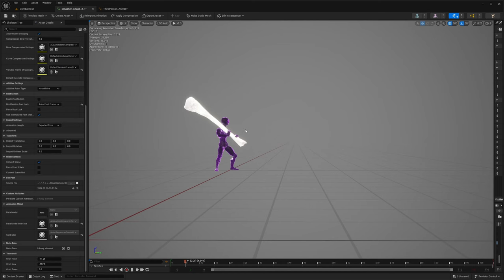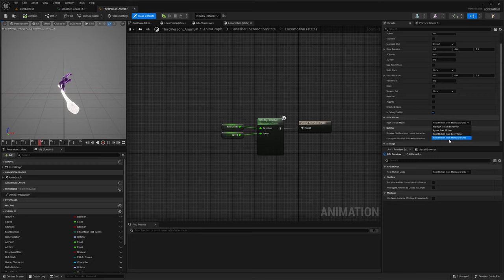Cascadeur & UE5 Tips | Root Motion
Short video showing how to set up your rig in Cascadeur with Root Motion constraints, and how to use your animations with Root Motion inside of Unreal Engine 5.
I typically stream gamedev on Twitch, Monday through Friday, come hang out and ask questions!